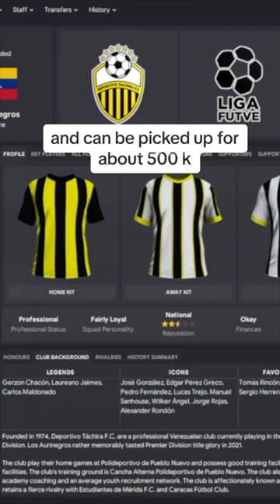5 Wonderkid Wingers You Haven't Heard Of In FM23 🤯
Here's 5 Wonderkid Wingers You Haven't Heard Of In FM23 ! 🤯 Did this surprise you? Follow for more Football Trivia!